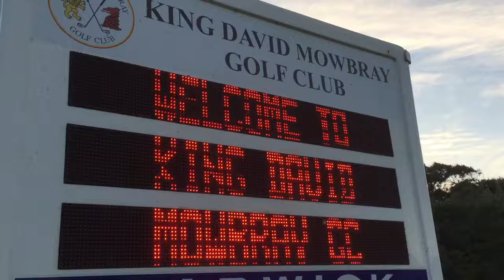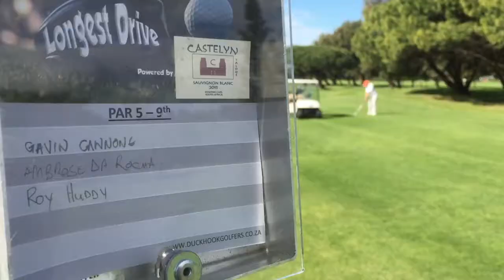Cape Town Friday League #8 at Mowbray Golf Club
The 8th Cape Town Friday League took place at Mowbray Golf Club.

Congratulations to Francois de Wit for claiming his 2nd Victory on the Friday League after beating the field on -1 (37 points)